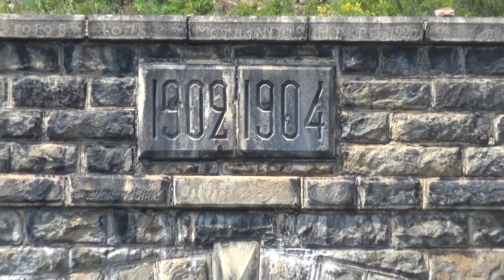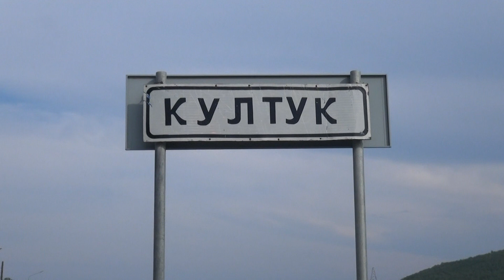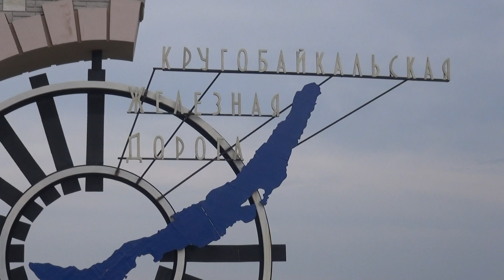Байкал, Bajkał - КЖД, Railway, Kolej Krugobajkaska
Байкал, Bajkał - Кругобайкальская железная дорога, Krugobaykal'skaya zheleznaya doroga, Kolej Krugobajkalska, Krugobaykal Railway.